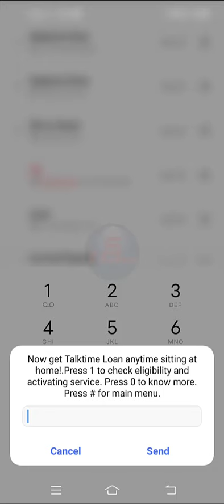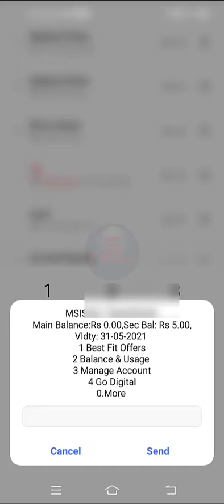vodafone idea emergency balance kaise le, how to get emergency balance in vi, Vi balance udhaar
Vi emergency balance udhaar kaise le, vi sim me emergency loan kaise le,
vodafone idea emergency balance kaise le, vodafone me emergency balance kaise le.